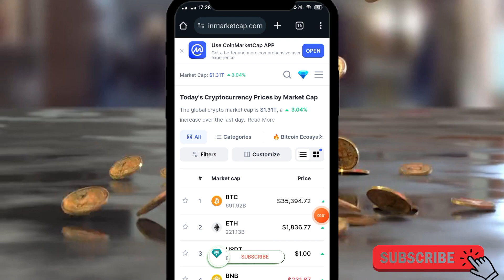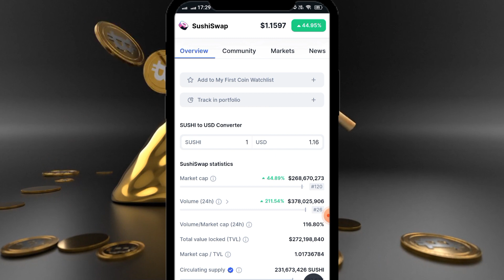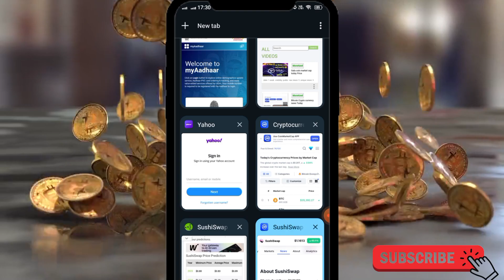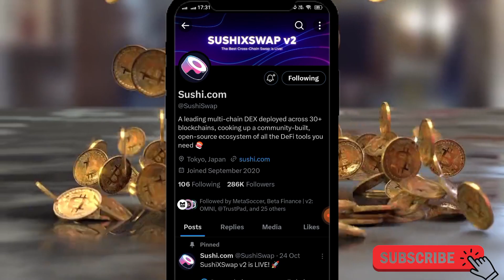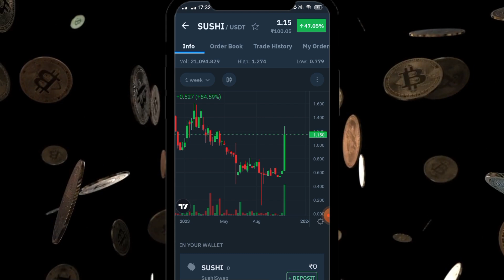Sushiswap Price Coin Market Cap | बहुत जल्दी जाएगा 2 रुपए | sushi crypto